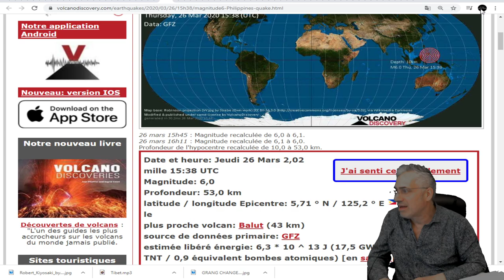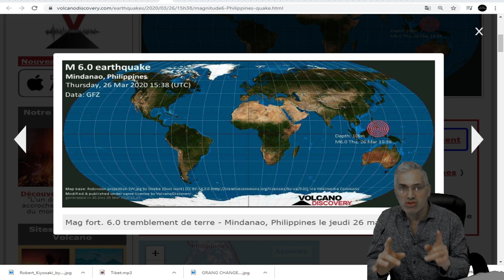DERNIÈRE HEURE;tremblement de terre DE 6.0.- Mindanao, Philippines le jeudi 26 mars 2020 -